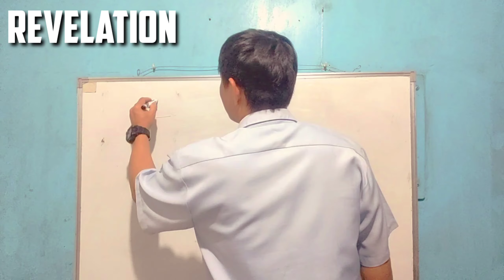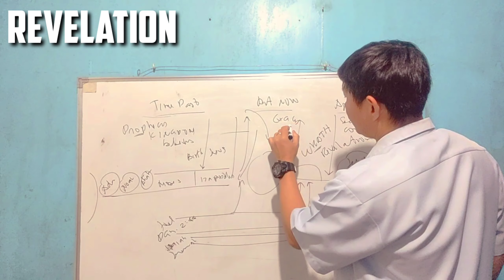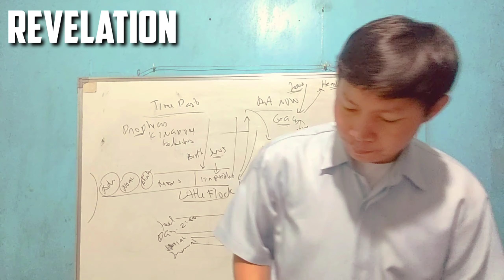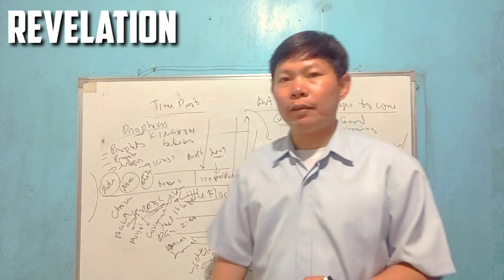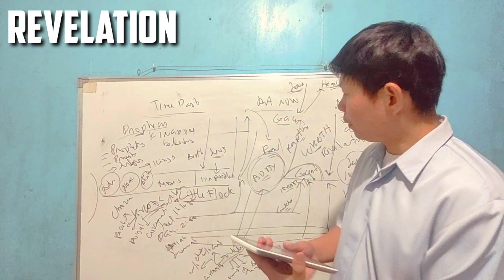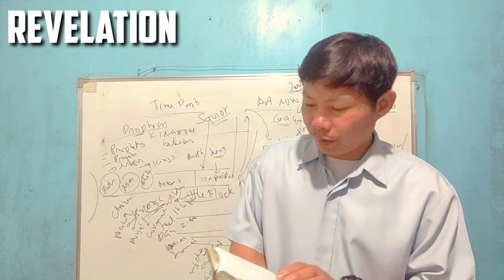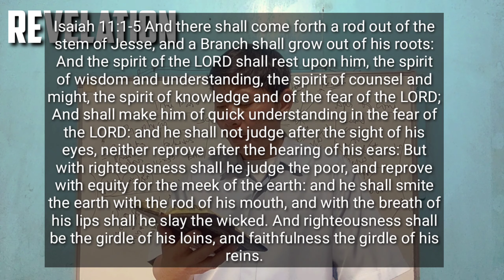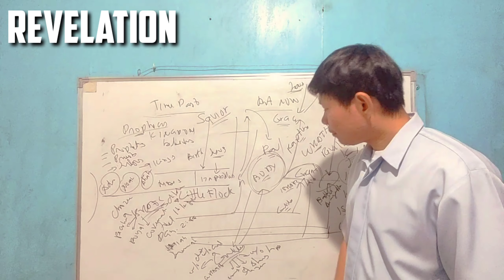ORTHOTOMEO- REVELATION Tan-Chuan